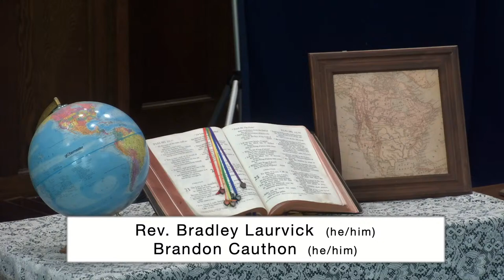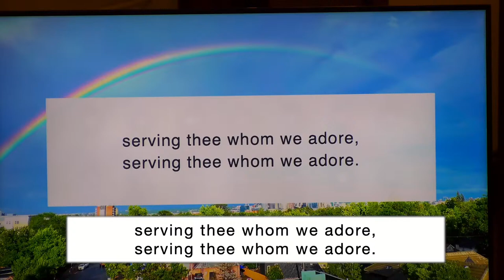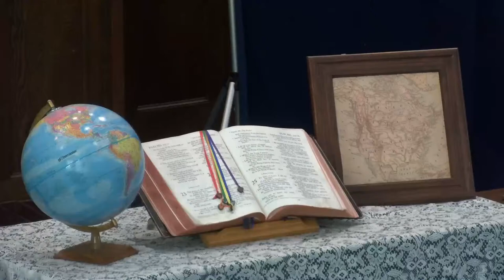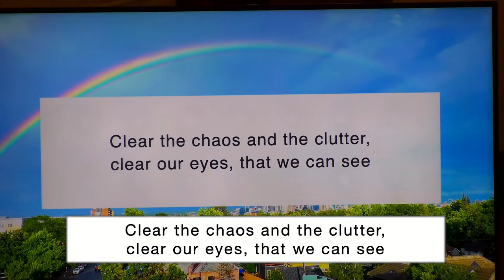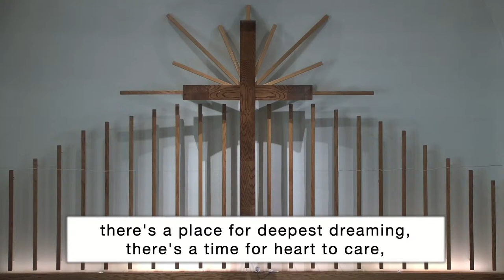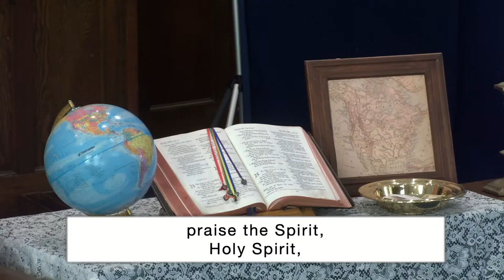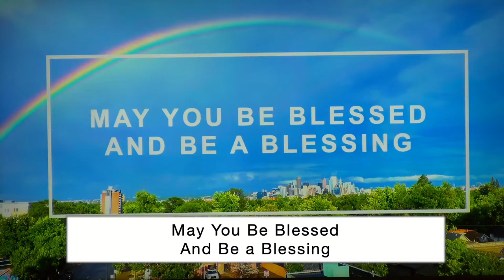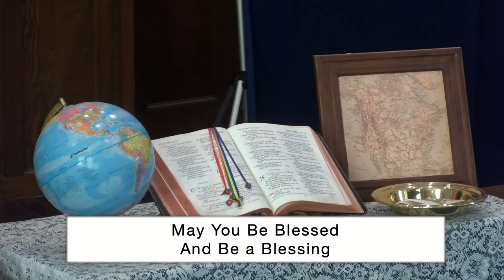Sunday Worship - Into the World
Worship together in person or from home! Join us as we share in scripture, song, prayer, and connection- with familiar faces,
Digital Bulletin at HighlandsUMC.com